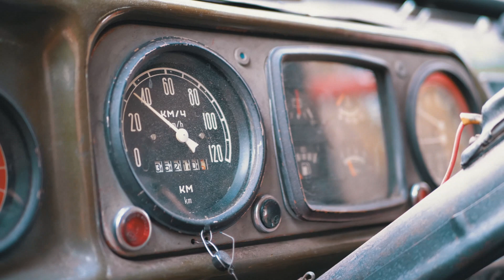Mat D - Jericho Gap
Jericho Gap from the album Jericho Gap by Mat D

LYRICS
Twenty Seven souls to the right
beyond the Jericho Gap that I abandoned tonight
I've got the engine slowing down to a crawl
border town religion and a prayer for them all
but desolation is the law of the land
yeah, the dead held the deed but the deed turned to sand
on the road they left forsaken reaching out from the coast
marked as the mother of death my god I'm chasing a ghost

Pray tell?
Are we on the Glory Road or the highway to hell?

 Great gods that decorated the skies
reduced to old derelicts for the rare passer-by
transfixed out on the edges of town
with the broke curios and the joints crumbling down
near the relics of a Hudson sedan
slouch hats overalls and all the dust in their hands
on a road that led our spirits to the edge of the pier
marked as the mother of death my god she stranded us here

they said
"If we're on the highway to hell then we're already dead."

words by Mathew R deRiso